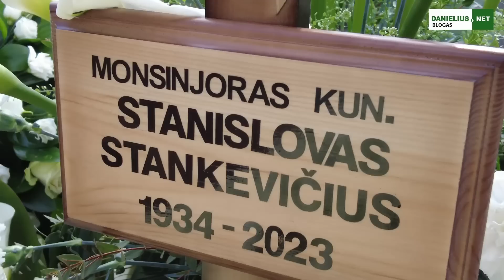Alovės klebono monsinjoro St. Stankevičiaus laidotuvės 2023 04 07 Alytaus rajonas